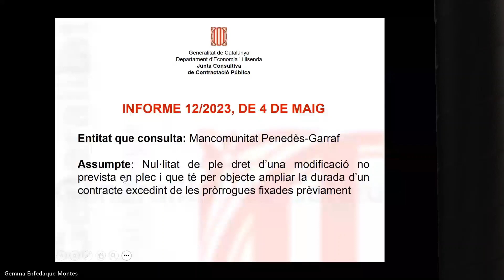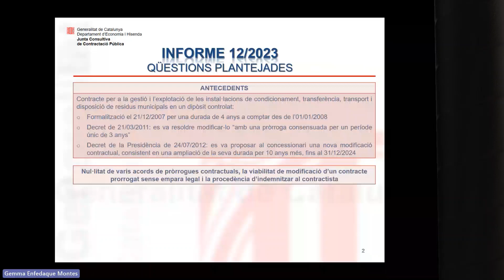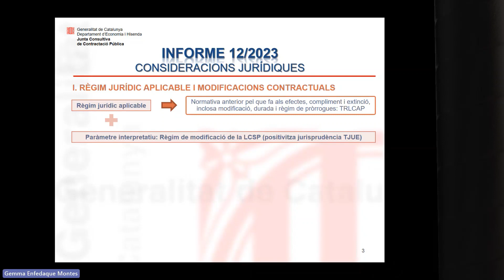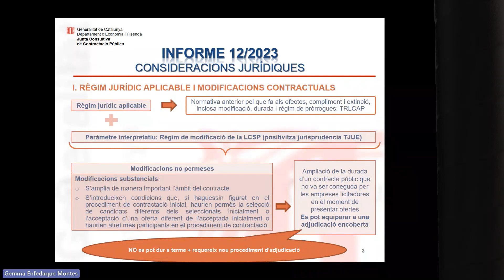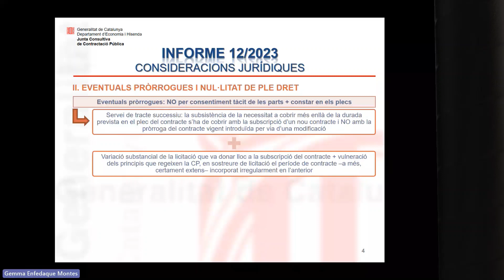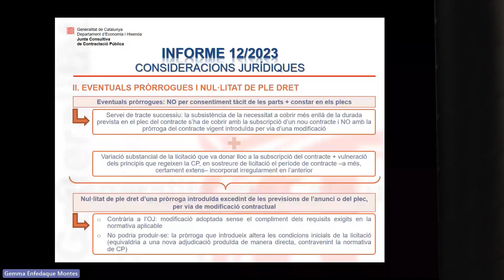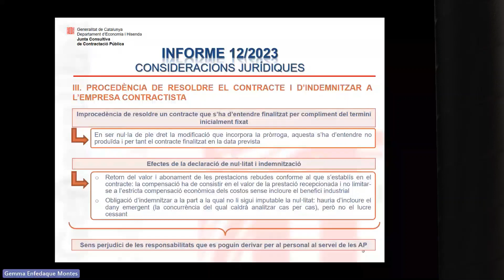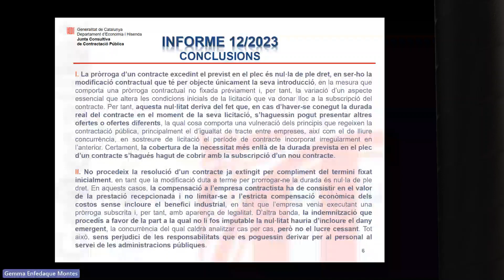| Contractació Pública | Informe 12-2023 de la Junta Consultiva de Contractació Pública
Informe 12/2023, de 4 de maig, sobre la nul·litat de ple dret d’una modificació no prevista en plec i que té per objecte ampliar la durada d’un contracte excedint de les pròrrogues fixades prèviament.